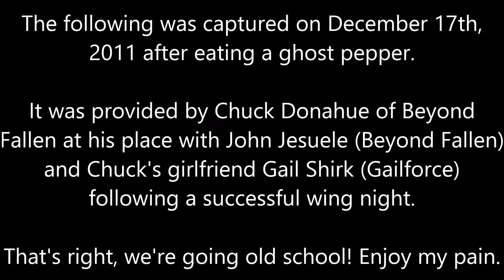Apoch Hates His Body - I ate a ghost pepper once...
This is footage from December 2011 filmed on a cell by Gail Shirk of Gailforce. I forgot it existed until a bit ago. So, I grabbed it from her channel and loaded it here. Enjoy my pain.